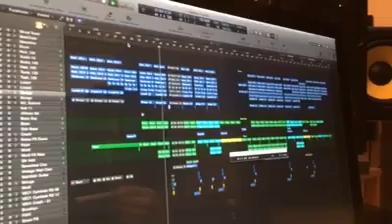Snip from upcoming song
A song which I currently work on.